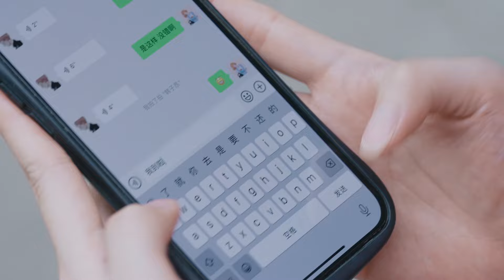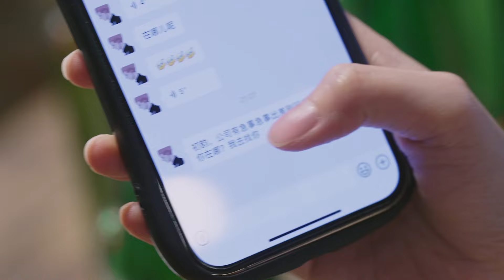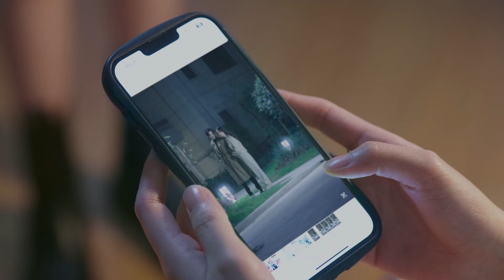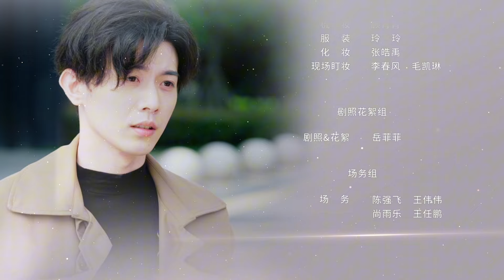【Multi Sub】✨💗She’s A Little Weird Today EP11 A Relationship Virgin Becomes A Love Expert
Synopsis:
The most rebellious thing that the well-behaved and quiet Chen Chuyun has done since she was a child is to become an online artist. However, the comic book "She is A Little Weird Today" created by her was not recognized by the editor-in-chief. Although her career has not achieved much, her life will not be uneventful.
Until one night, a person who claimed to be from the Human Intimacy and Emotional Security Association of Planet A0295, Liu Qian, suddenly broke out of the closet at home and told Chen Chuyun that due to the fluctuation of the energy field, Liu Qian's "emotional matching work" had a flaw, and she wanted to help Chen Chuyun repair her emotional relationship!

MORE series：
list=PLV7fI9wy8e1QdyU7vHfYrgvZuc7luGhCj
[ENG SUB] ❤️I Know I Love You ❤️ | Zhang WanYi，Sun Yi: